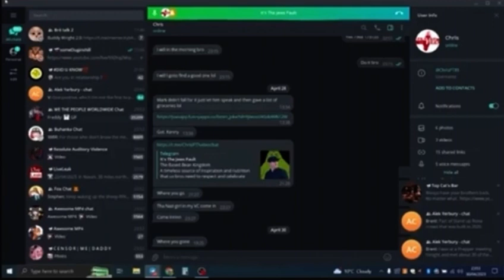Phil has the documents!!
Phil spills his tea.